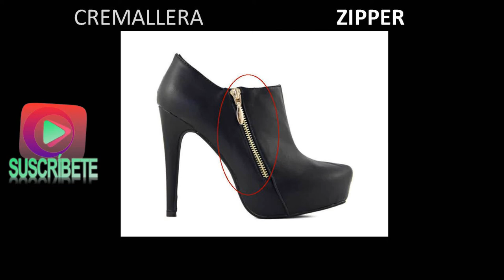EL CALZADo. VOCABULARIO EN INGLÉS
vocabulario en inglés sobre el calzado